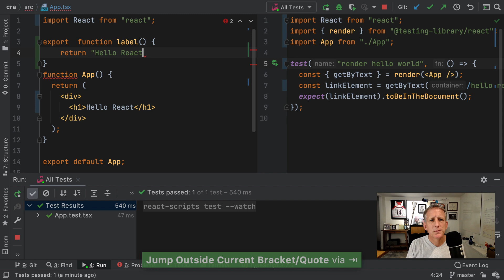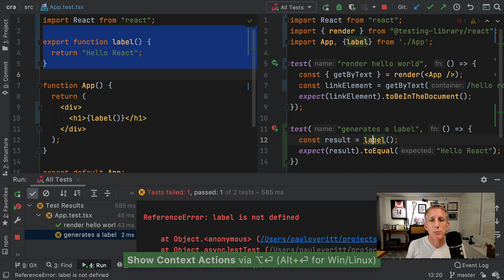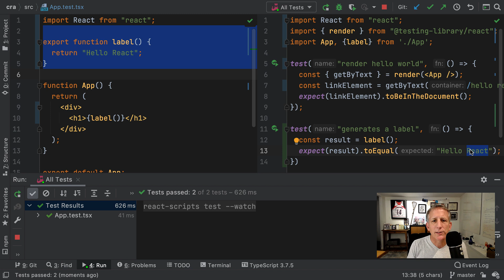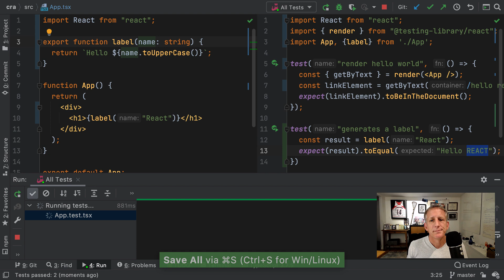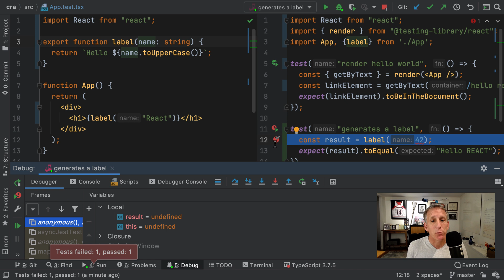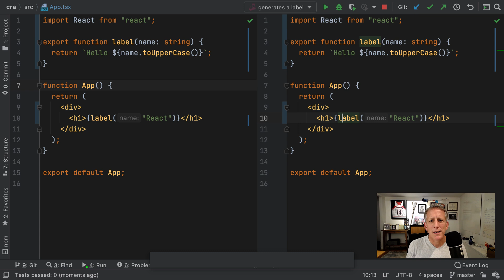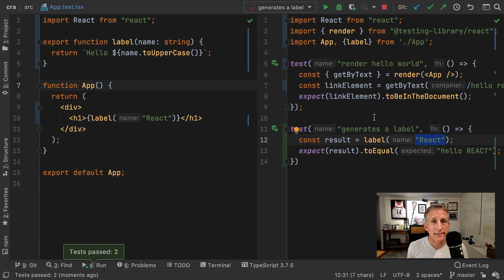4/10 React, TypeScript, and TDD Tutorial: Debugging Node.js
Use the visual debugger in the IDE for smarter TDD.

Contents:
00:25 - Cleanup
00:53 - Parameterized message
04:45 - Debugging tests with a breakpoint

Category